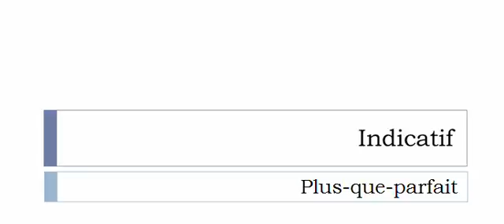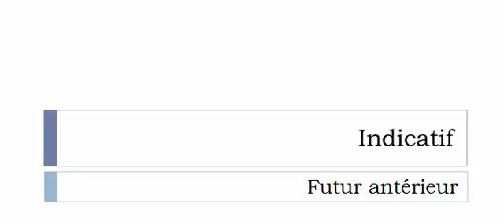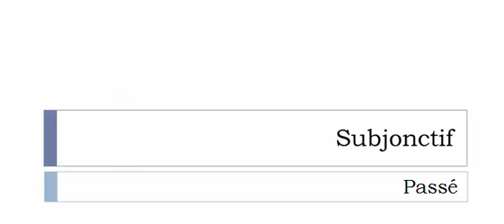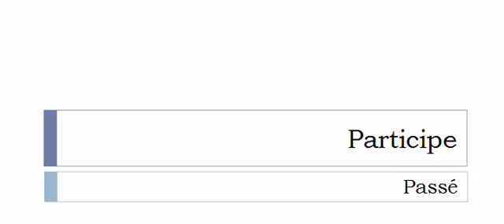Conjugate French verb # Pénaliser = penalize